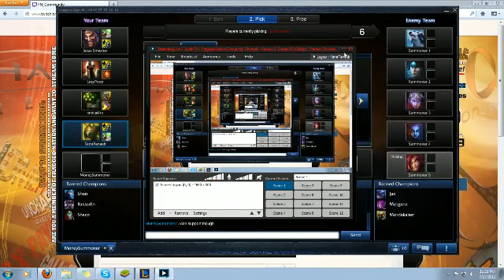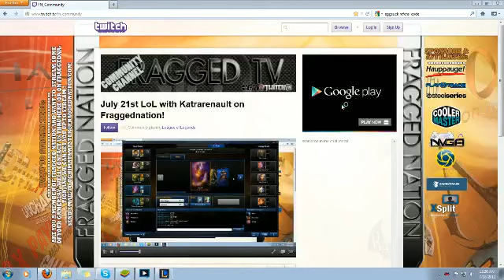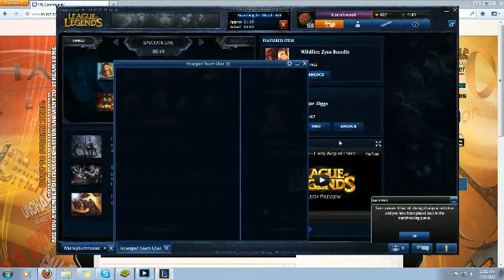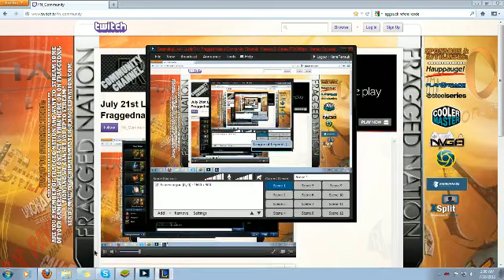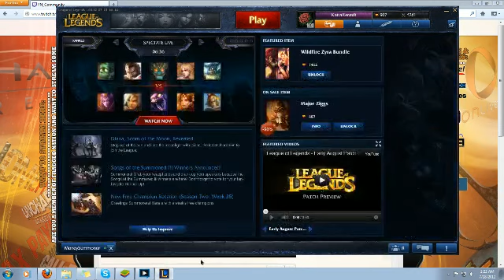LoL gaming with a friend moneysummoner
This is a few games we've played figured the fans would enjoy